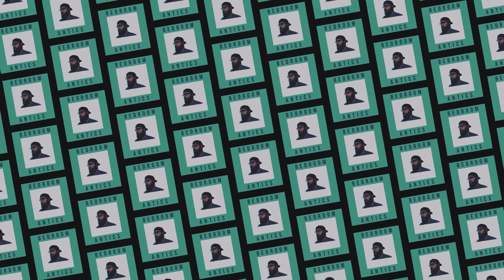Bedroom Antics Doodle 7 - R'n'B Groove - Roland MC101 Jam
I programmed some drums and keys on the MC101 and then played my bass for the riff over that and then recorded this guitar part over the loop. Hope you enjoy the groovy kinda bouncy vibes that this doodle has.

Peace,

Bedroom Antics